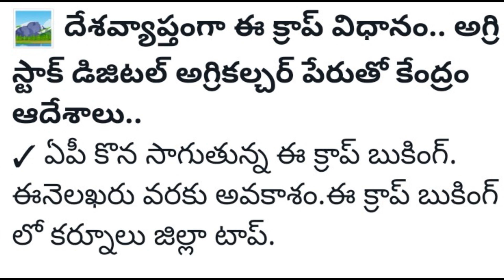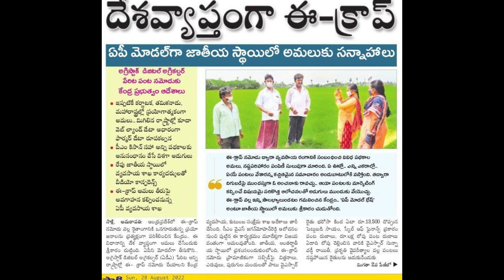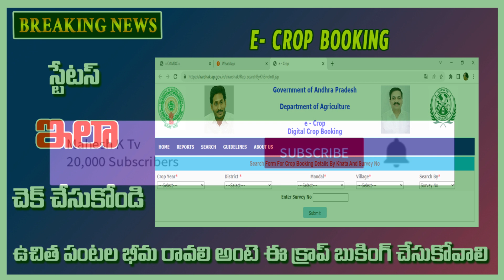E Crop Booking Registration Andhra Pradesh [2022] - Crop Booking Status In AP- Uchitha pantla bheema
Welcome Back to Mahesh K Tv Youtube Channel. I Upload content Education videos,Government Schemes, Information videos, Etc.